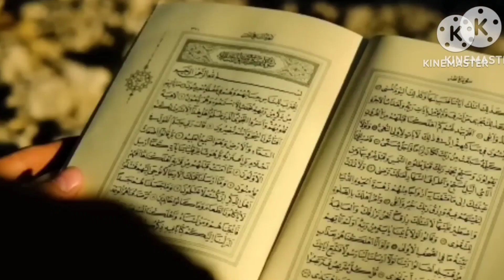Dajjal Ki Sawari || Dajjal ka Kadha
In this video, I will tell you about Dajjal, on which ride the net will travel around the world. Dajjal is very big for Muslims and the one who will be killed by doomsday Kamal Dajjal will appear from doomsday and will roam the whole world on his one-of-a-kind ride